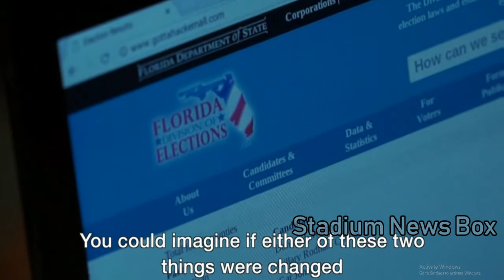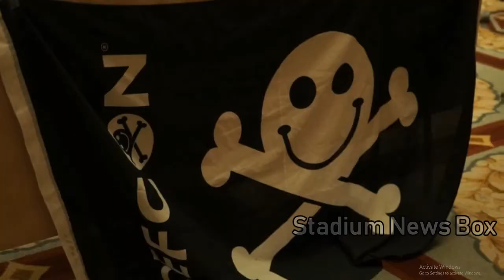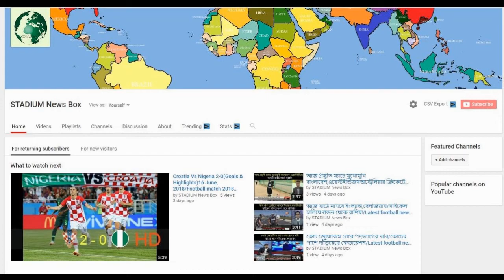Hacking the US mid-terms? It's child's play/Latest Hacking News Update 2018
Stadium News Box